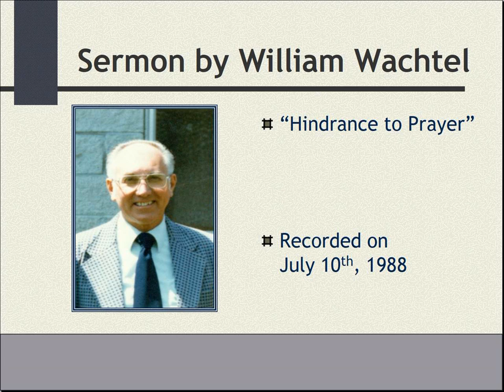"Hindrance to Prayer" - Sermon by William Wachtel - 7/10/1988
This cassette's audio was recorded very loudly and distorted. I have done my best to restore it.

William "Bill" Martin Wachtel, Born 1927 and raised in Chicago, Illinois, is a beloved former minister who gave many sermons over multiple decades and dedicated his life to spreading the word of God to all of His children. This sermon was recorded on July 10th, 1988, and is titled "Hindrance to Prayer".